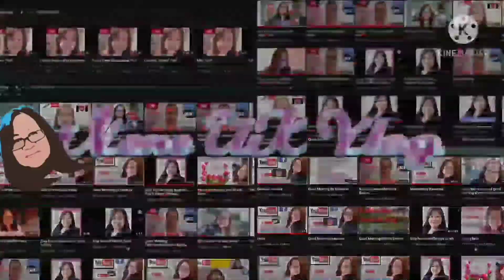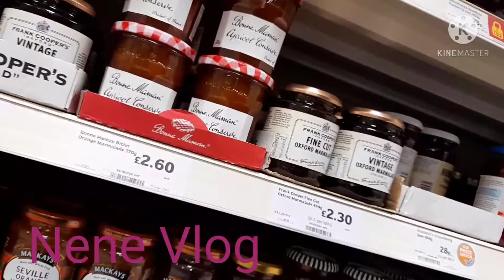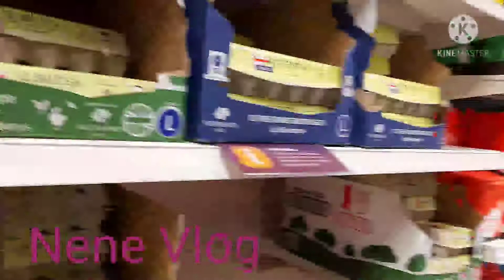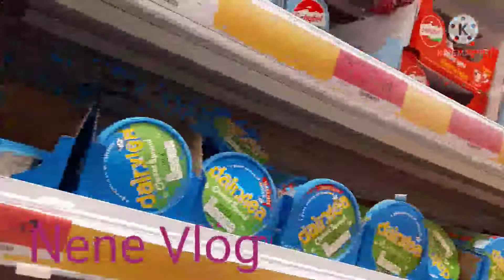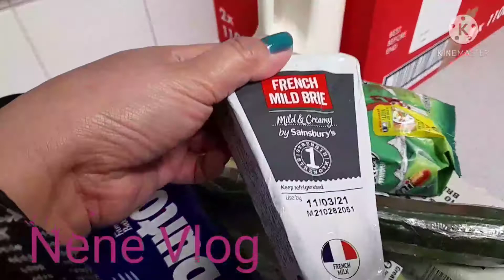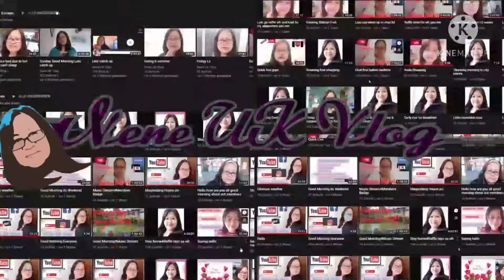My Wednesday Vlog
Quick Shop After Work